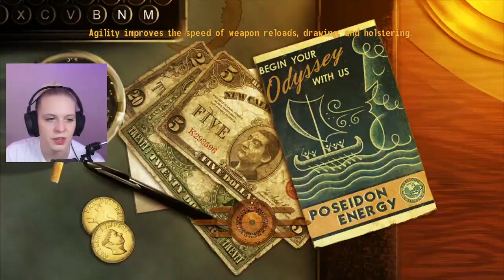We Have POWER - Fallout: New Vegas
Nellis Air Force Base, stealth mission for power, love story with an actually good ending.
for livestreams.